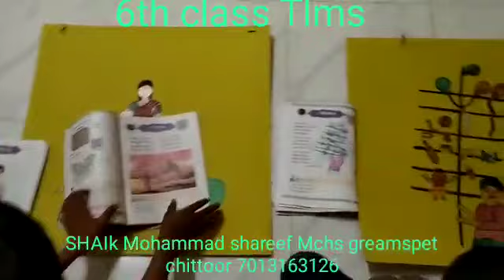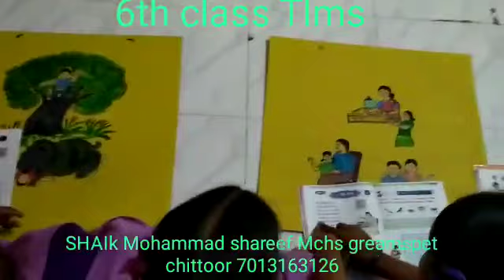VIDYA AMRITH MAHOTSAV -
Video from Shaik Mohammad shareef